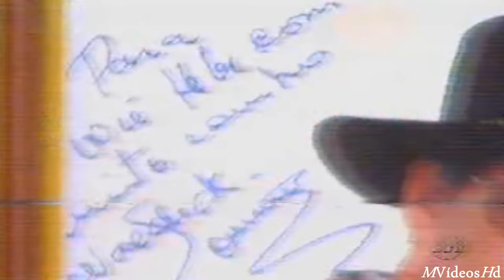Waldick Soriano e Cauby Peixoto - Tortura de amor